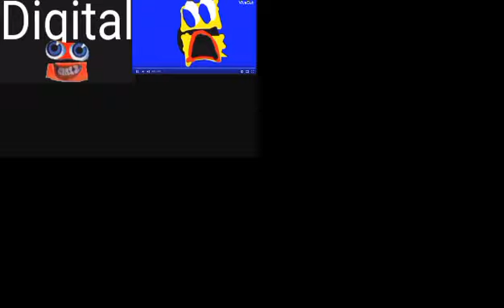Sparta Remix SuperParison 10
Sparta Remix
(10/40)